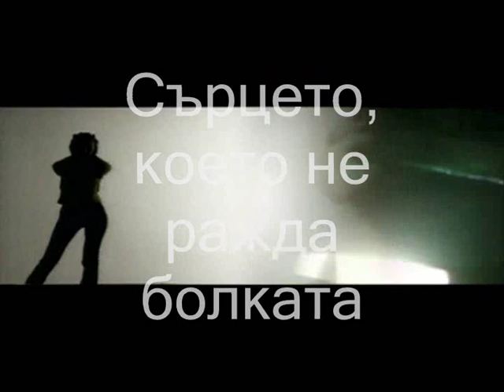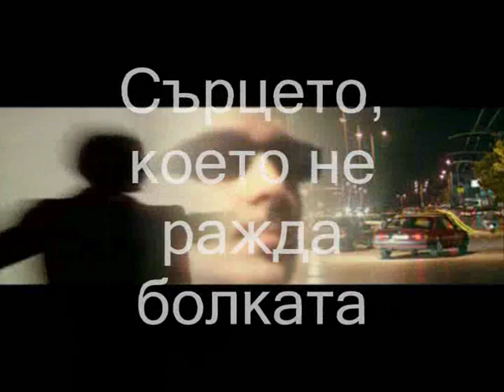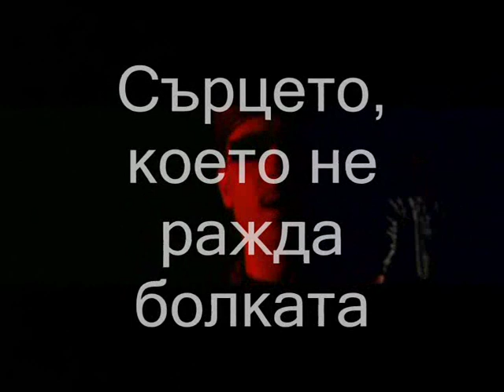Notis Sfakianakis - Giftissa Mera (Bulgarian translation)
Notis Sfakianakis - Giftissa Mera (Bulgarian tanslation)